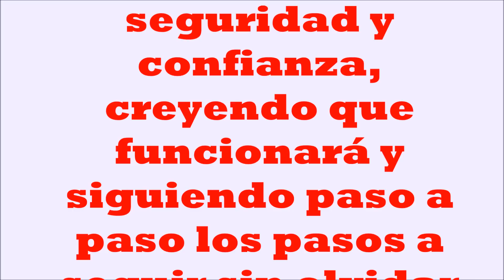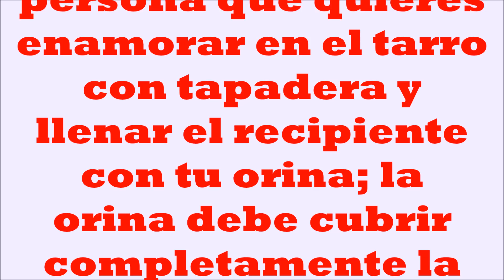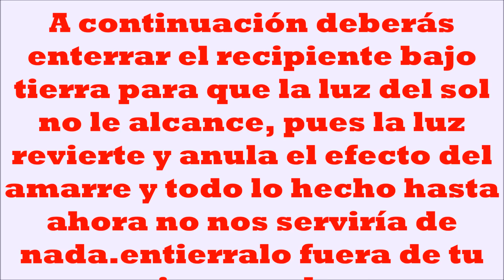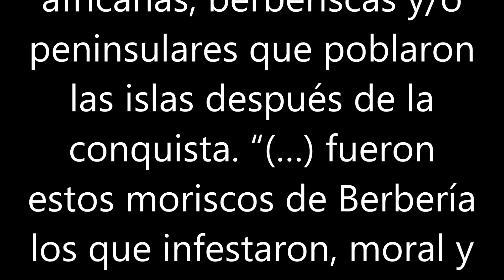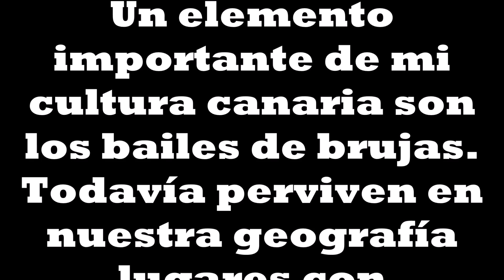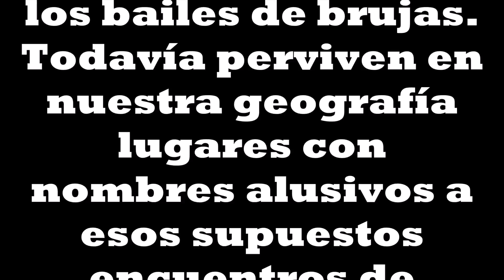EL MEJOR AMARRE DE ORINA Y AZÚCAR, FUNCIONAN CASI DE INMEDIATO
ORACIÓN PARA ESTE RITUAL LUNA CRECIENTE DE LUNES A VIERNES-CUALQUIER DÍA MENOS SÁBADO Y DOMINGO
Señor, que en este momento. este pensando en mi. queriendo a toda costa estar a mi lado, queriendo verme, abrazarme y besarme. Que su boca tenga muchas ganas de besarme y que en su mente solo me tenga a mi que me llamo. Que me busque ahora y que hoy mismo me llame .para estar a su lado para siempre.SE REZA CON MUCHA FE